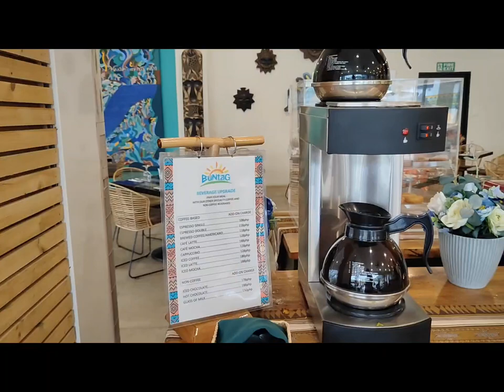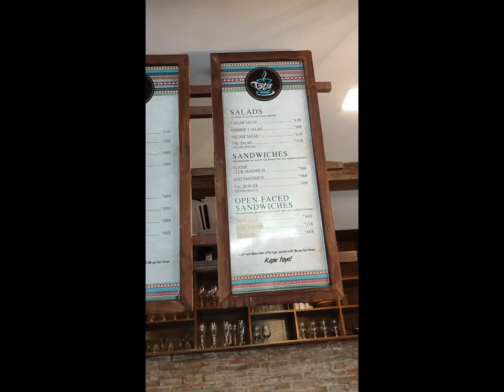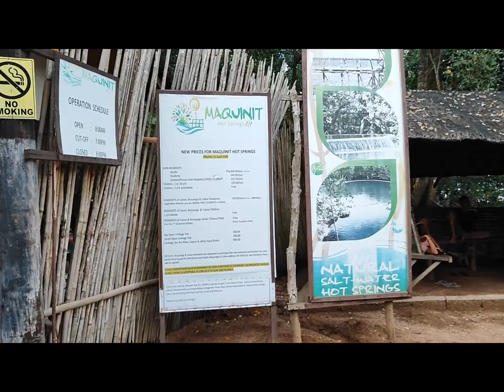TAG RESORT CORON | DAY 1 | [Tadhana and Tahanan Rooms Tour] | with MAQUINIT HOT SPRINGS TOUR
Kamusta, Kamusta, Kamusta?

So here's our continuation vlog for our 2GO Travel adventure in Coron!
This day is our day of check-in at TAG Resort Coron and we also did a tour on Maquinit Hot Springs by the afternoon.

It's great that we were approved to check-in early because imagine getting to Coron early in the morning and have nothing to do while carrying all the bags and a baby. HAHAH! So that's a huge THANK YOU to TAG Resort Coron!

If you have watched the full video, here are the items we used while on the trip.

TAG RESORT CORON is located in Sitio Dipulao, National Highway, Coron - Busuanga Rd, Coron, Palawan (wow, full address!) and only a few mins away from the port.

TAHANAN SUITE ROOM TOUR 06:50
TADHANA SUITE ROOM TOUR  10:38

Definitely, the best resort in Coron in terms of facilities, amenities, services, and hospitality!

CORON TOURS

We booked our Coron Town Tour via Palawenyo Travel and Tours.
Super easy to contact, response is fast, and you will be treated like a VIP guest everytime!

Thank to @2GOTravelPH for our smooth sailing experience!